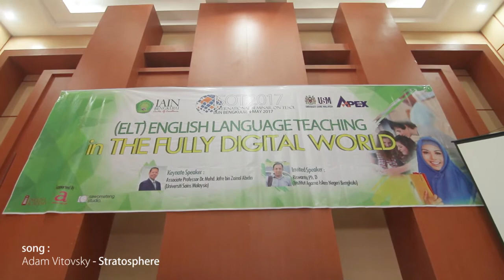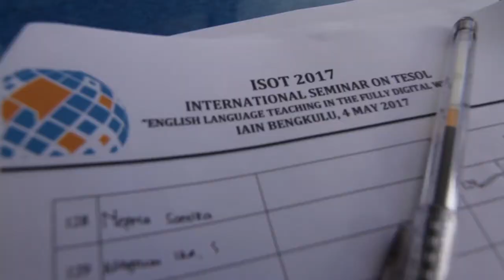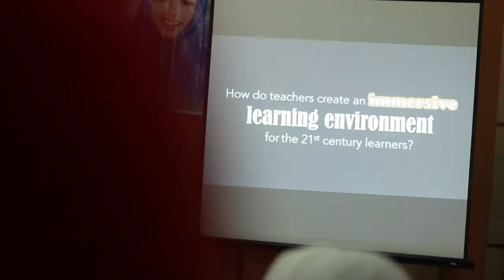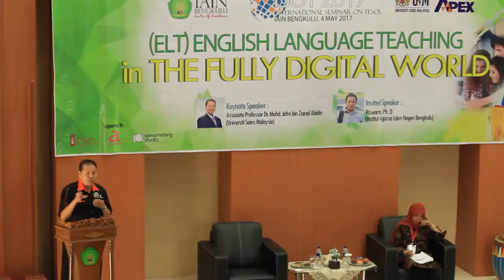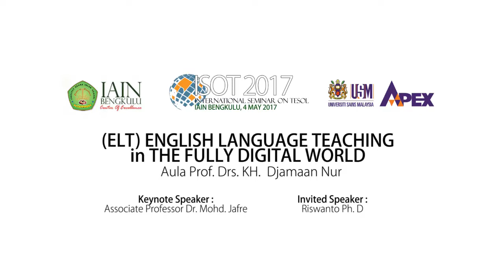INTERNATIONAL SEMINAR ON TESOL (ISOT) 2017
Theme: English Language Teaching (ELT) in Fully Digital World
Keynote Speaker : Associate Professor Dr. Mohd.Jafre bin Zainol Abidin ( Universiti Sains Malaysia)
Invited Speaker: Riswanto, Ph.D (IAIN Bengkulu)